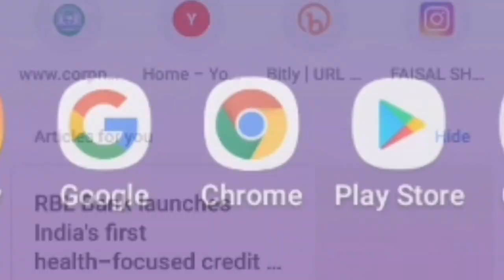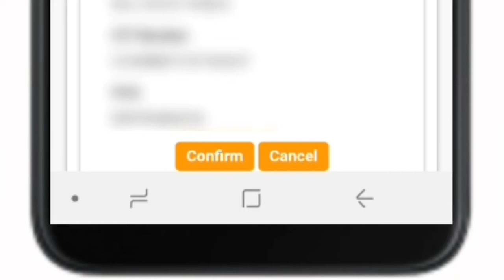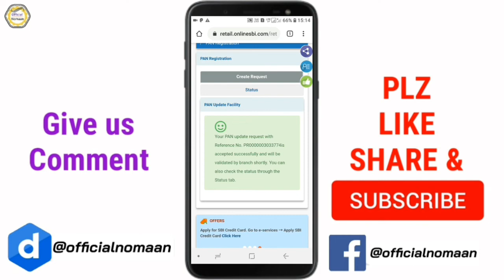How to Link PanCard on SBI Account at Home Online | Without Branch Visit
Hey Guys!!! This is me Nomaan "n" Welcome Back to my Channel Official Nomaan dosto Aaj ki video me hamne aapko bataya hai ki pan card ko sbi account se kaise link karte hai.

6000 रूपये किसानो को सम्मान निधि के तहत कैसे मिलेंगे | पूरी जानकारी पाए इस Video मे

My Gears :-